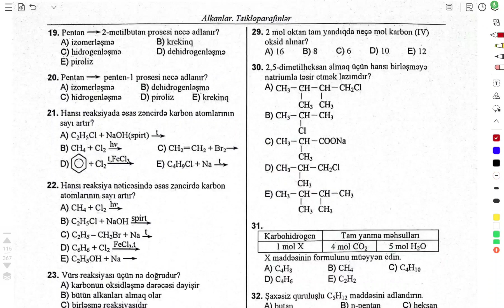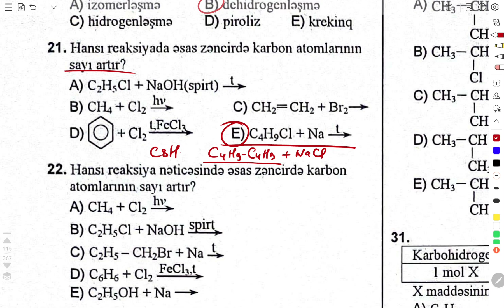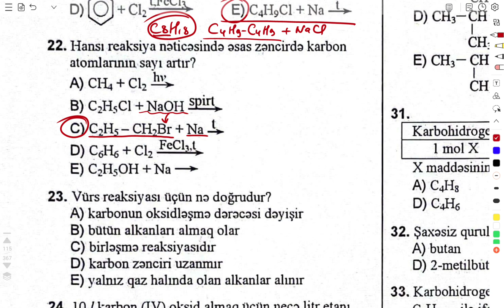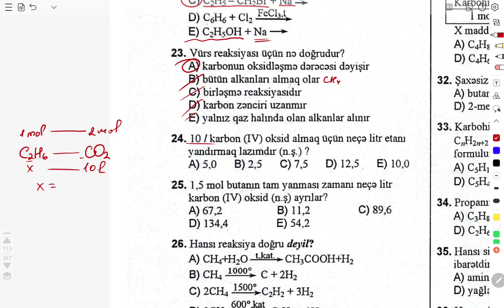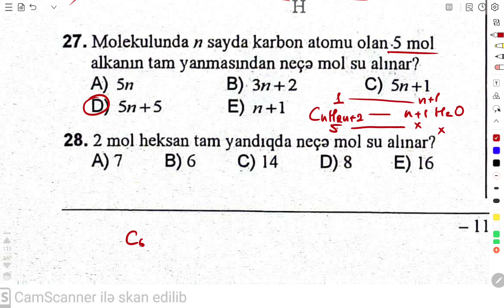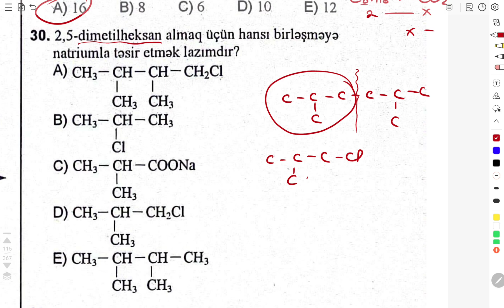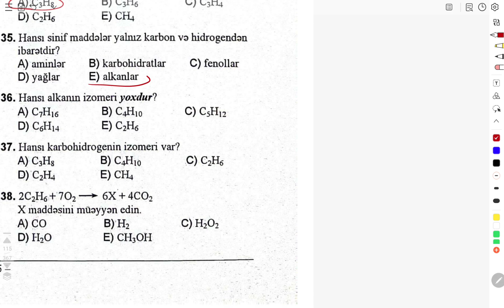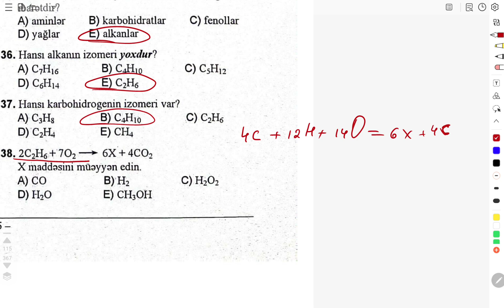Alkanlar.Tsikloalkanlar.Alkanlar.Səhifə 115.Sual 19-38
Alkanlar.Tsikloalkanlar.Alkanların quruluşu, alınması, xassələri, tətbiqi, izomerliyi.adlandırılması.Səhifə 114.Sual 1-18